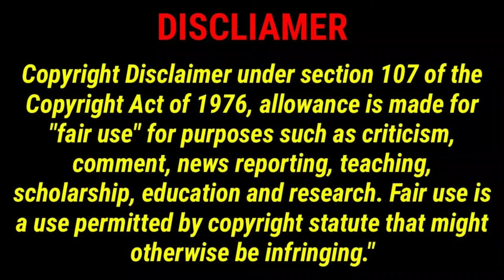VIRUMAN - Trailer Reaction | Karthi, Aditi Shankar | Yuvan Shankar Raja | Muthaiya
BRODUCER - SURIYA
CO PRODUCER -  RAJSEKAR KARPOORASUNDARAPANDIAN
WRITER & DIRECTOR  MUTHAIYA
MUSIC DIRECTOR -  YUVAN SHANKAR RAJA
DOP - SELVAKUMAR.SK
EDITOR - VENKATRAAJEN
ART DIRECTOR  - JACKI
STUNT - ANAL ARASU
CHOREOGRAPHY   BABA BHASKAR, SHOBI, JANI, SANDY
“Director”RAJU MURUGAN KARUMATHUR MANIMARAN

VIRUMAN CAST
ADITI SHANKAR
RAJKIRAN
SOORI
KARUNAS
VADIVUKARASI
SARANYA PONVANNAN
SINGAMPULI
R.K.SURESH
VASUMITHRA
MANOJ BHARATHIRAJA
RAJKUMAR, INDRAJA, ARUNDHATI, Myna NANDHINI, INDHUMATHI,

 COSTUME DESIGNER - VINOTHINI PANDIAN
 COSTUMER - PERUMAL SELVAM
 MAKEUP - V.MURUGAN
 VFX - HARIHARA SUTHAN
 DI - SURESH RAVI(MANGOPOST)
PRODUCTION SUPERVISOR - S. KARTHIKEYAN
STILLS - S.R.MURUGAN
MAKING VIDEO - PRAVEEN RAJ.D
PRO - JHONSON
DESIGNS - KABILAN